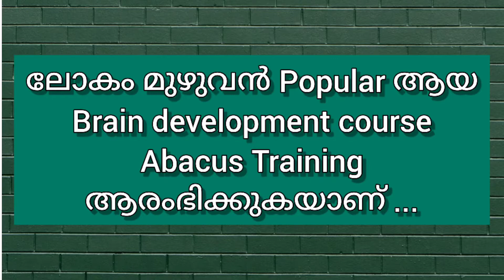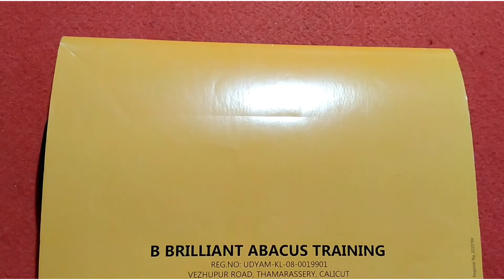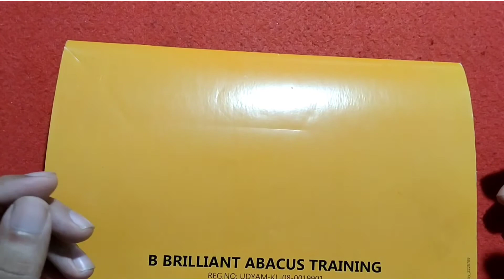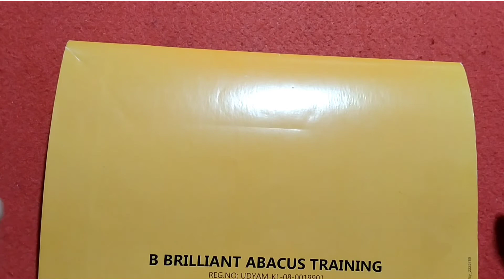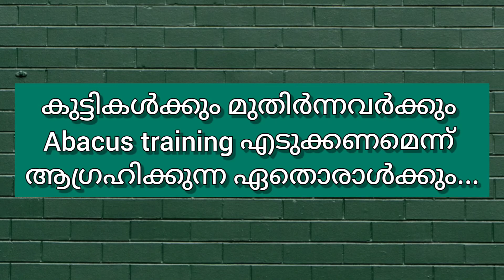(1)അബാക്കസ് ട്രെയിനിംഗ് ... Abacus training...B Brilliant Abacus Academy.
ലോകം മുഴുവൻ Popular ആയ Abacus Training നമ്മൾ ആരംഭിക്കുകയാണ്.
പുതിയ ചാനലിലെ ആദ്യ വീഡിയോയിലേക്ക് സ്വാഗതം .
ഇന്നത്തെ വീഡിയോയിൽ , Magical Mathematical tool ആയ Abacus വിശദമായി പരിചയപ്പെടാം.

അബാക്കസ് ബുക്കിനും, ടൂളിനും നിങ്ങൾക്ക് ഏവർക്കും കോൺടാക്ട് ചെയ്യാവുന്ന WhatsApp നമ്പർ ...

Query Solved
B Brilliant Abacus Academy.
Abacus training.
Learn Abacus.
Abacus book and tool